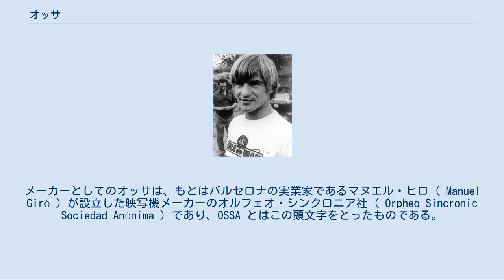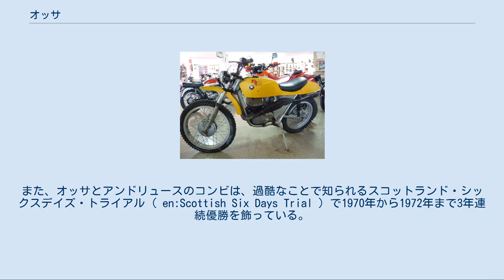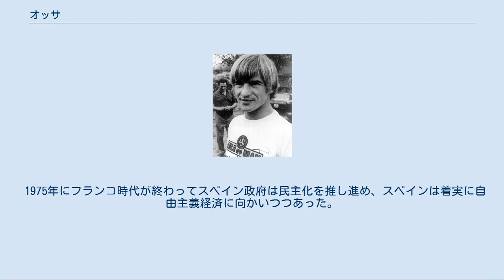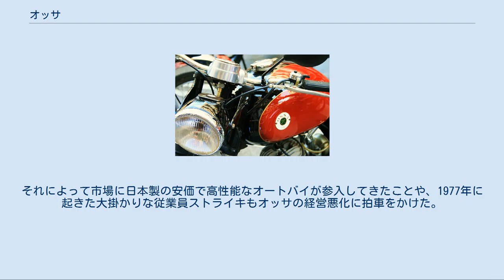オッサ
スペインのオートバイメーカー・ブランド
OSSA 125 B ( 1956 ) オッサ ( Ossa ) はかつてスペインに存在したオートバイメーカー、および同社が製造するオートバイのブランドである。
 オッサは、トライアルやモトクロス用の軽量2ストロークエンジンのオートバイで知られている。
メーカーとしてのオッサは、もとはバルセロナの実業家であるマヌエル・ヒロ ( Manuel Giró ) が設立した映写機メーカーのオルフェオ・シンクロニア社 ( Orpheo Sincronic Sociedad Anónima ) であり、OSSA とはこの頭文字をとったものである。
 オッサがメーカーとして存在していたのは1982年までだが、オッサのオートバイは現在でもマニアやコレクターの間で人気があり、特にアメリカには熱狂的なファンが多い。
 オルフェオ・シンクロニア社がスペイン国内向けに映写機の製造を始めたのは1924年である。
創業者のマヌエル・ヒロは元々熱狂的なオートバイファンであり、第二次大戦後の1949年に2ストロークエンジンのオートバイの生産を始めた。
1960年代のオートバイブームの頃には生産台数はピークを迎え、他のヨーロッパ諸国や北アメリカ市場に多く輸出された。
特に新たなスポーツとしてモトクロスなどのオフロード走行を楽しむ人が急増していたカナダやアメリカでは、軽量でパワフルなオッサのオートバイは人気を博した。
 サンチャゴ・ヘレロ オッサはロードレース、モトクロス、エンデューロ、トライアルといったモータースポーツにも力を入れていた。
モータースポーツにおける最初の成功は1967年にバルセロナの公道で行われたモンジュイック24時間レースで、このレースでオッサは他のスペインのメーカーを抑えて1位2位を独占した。
この結果に自信を持ったオッサは、国際市場に参入するための手段として海外でレース活動を行うことを決定した。
 マヌエルの長男であるエデュアルド・ヒロ ( Eduardo Giro ) が設計した革新的なモノコックフレームのマシンでロードレース世界選手権に参戦したオッサはサンチャゴ・ヘレロのライディングによって早くから成功を収め、1969年から1970年シーズンにかけて250ccクラスで通算4勝を記録した。
しかし1970年のマン島TTレース決勝の最終ラップ、ヘレロはクラッシュによって命を落としてしまう。
スターライダーであるヘレロの死はチームの関係者に大きなショックを与え、程なくしてオッサは全てのロードレースからのファクトリー活動の撤退を決めた。
 一方、この頃のスペインではトライアルがほとんど国技と言えるほどの流行を見せており、マチレスやモンテッサといった他のスペイン製オートバイと同様にオッサの軽量モデルもヨーロッパやアメリカでトライアルをする人々の間では高い人気を集めていた。
ヘレロの死後、ロードレースから撤退したオッサはトライアルに目を向け、新たなトライアル用モデルを設計してイギリス人ライダーのミック・アンドリュースと契約した。
アンドリュースは期待に応えて1971年と1972年のヨーロッパトライアル選手権（FIMトライアル世界選手権の前身）のチャンピオンを獲得。
また、オッサとアンドリュースのコンビは、過酷なことで知られるスコットランド・シックスデイズ・トライアル ( en:Scottish Six Days Trial ) で1970年から1972年まで3年連続優勝を飾っている。
 レース活動によって軽い車体とパワフルなエンジンによる高性能が証明されたオッサのオートバイは、レース用モデルだけでなく一般市販車も優れたデザインと高い信頼性が評判となって注文が増えた。
しかし、オッサは重要視していたアメリカ市場においてしっかりした販売網を構築することができずに苦しむことになる。
オートバイブームによって新たなマーケットが生み出されオートバイメーカーは大きな売り上げを得ることができたが、同時にオッサのような小規模メーカーの多くにとっては皮肉にもブームによる市場の拡大が会社の終焉を早めることになっていった。
オートバイの購入者とディーラーにとっては多くのメーカーの選択肢があるという状況の中で、小メーカーが販売やサービスのネットワークを維持することは容易ではなく、オッサは他のヨーロッパのメーカーと同じように生産拡大のために工場を大きくしたが、結果的にこの投資によって大きな負債を抱えることになってしまった。
 1975年にフランコ...